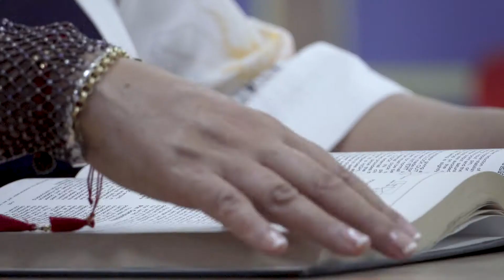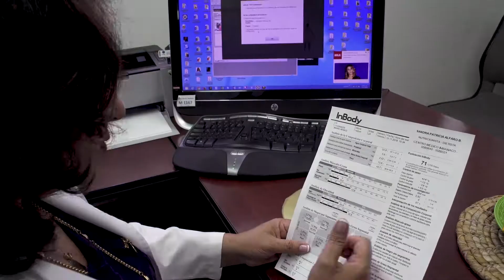Nutricionistra y Dietista Imbanaco - Sandra Alfaro - Soy egresada soy Univalle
OrgulloUV Sandra Patricia Alfaro Barragán es EgresadaUV del programa de Licenciatura en Biología y Química, actualmente, se desempeña como Nutricionista y Dietista en el Centro Médico Imbanaco, organización de la cual es socia. Este año la Doctora Sandra Patricia recibió el reconocimiento como Nutricionista No. 1 para América Latina y el Caribe.